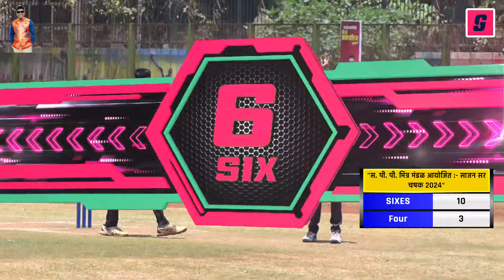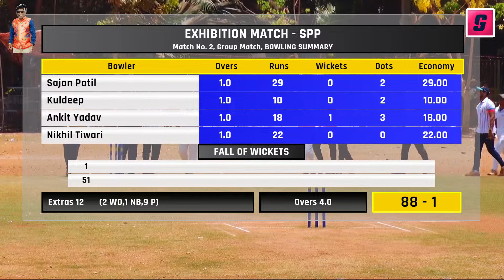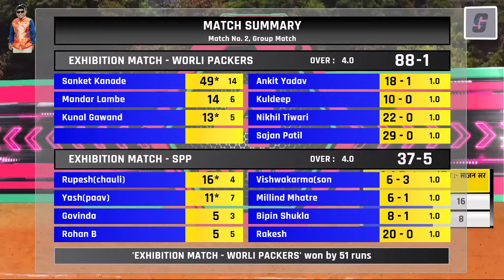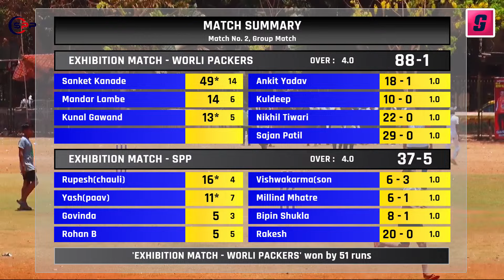Match No. 2 | Exhibition Match - Worli Packers vs Exhibition Ma